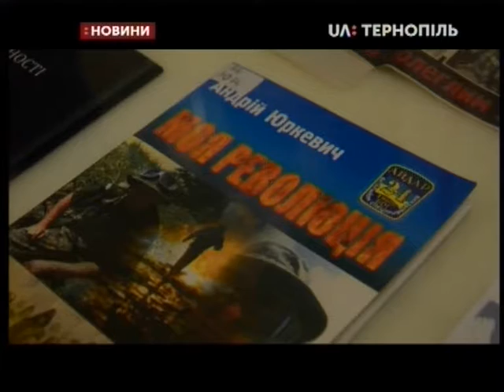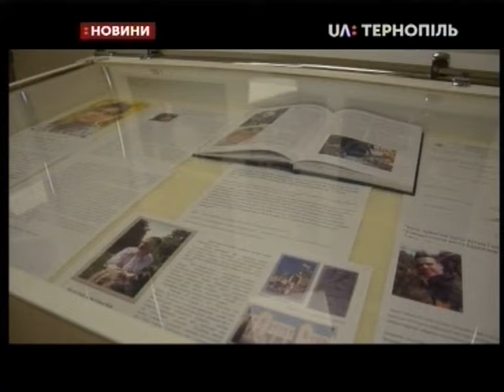21.11.2019. Новини. 17:00